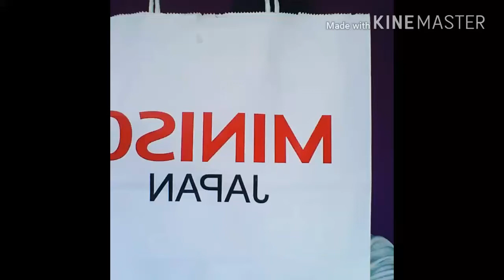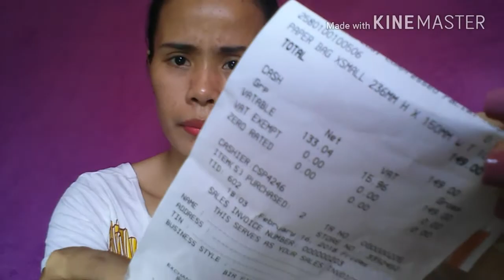MINISO Compressed Mask Sheets Bamboo Charcoal |Demo + Review |PHILIPPINES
Hi guy's here's another review + demo of this  Bamboo Charcoal mask from Miniso Japan the Compressed Mask Sheets, I hope you like it if your interesting just keep on watching 😊

It's not a spOnsored video I buy it for only P149.00 in all Miniso Store branches Philippines

Let's be friends 👇
Facebook _ : Joy Abrio
Instagram _ : @joyabrio2192

" Spread love and always think positive"😉